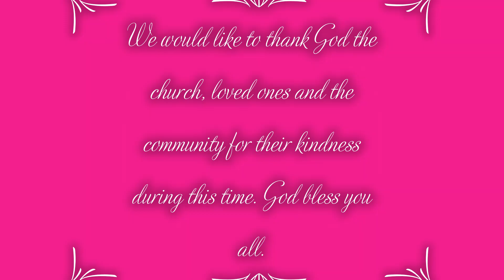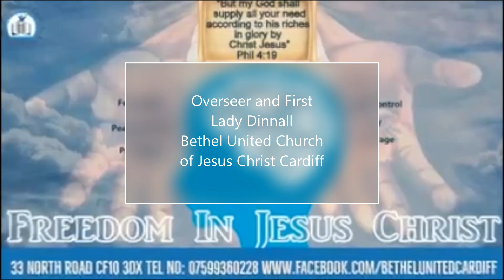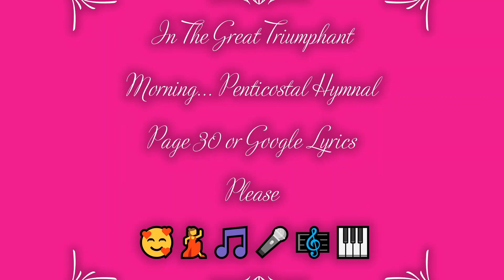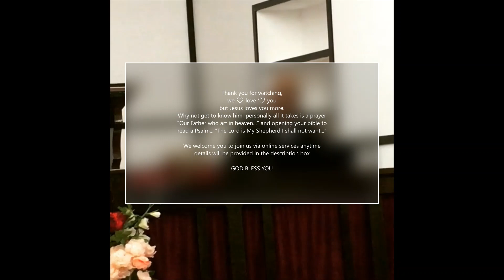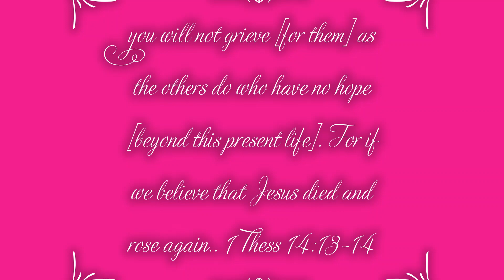𝑀𝒾𝓈𝓈𝒾𝑜𝓃𝒶𝓇𝓎 𝒜𝓃𝑔𝑒𝓁𝒶 𝐵𝒶𝓇𝓃𝑒𝓈 (𝑀𝒶𝓂𝓂𝒶 𝐵𝒶𝓇𝓃𝑒𝓈) 𝒪𝓃𝓁𝒾𝓃𝑒 𝐻𝑜𝓂𝑒𝑔𝑜𝒾𝓃𝑔 𝒮𝑒𝓇𝓋𝒾𝒸𝑒 (Part 1)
The purpose of the online video is 5 fold.
1. To give God thanks for eternal life
2. To encourage those unable to have a church service for their loved ones to utilise what you have, (a mobile phone) to garner video tributes, then combine these tributes on an app like iMovie or Windows video editor
3. To give hope to my son CJ that God will always take care of us, enjoy your special day and this is a lickle piece of Nan for you to treasure on today your birthday, I wanted it to be broadcast yesterday so that if you shed (manly) tears it won't spoil your day. Nan loves you, I love you son, but Jesus loves you more! Never ever forget that!
4. To give those who were not able to attend Mum's homegoing (funeral) as we were limited to not just 20 mins at a graveside but also 10 people max, an opportunity to share in our moment of grief
5. To introduce you the viewers to the God Mamma Barnes served, he has delivered her from pain and she is so so happy now.